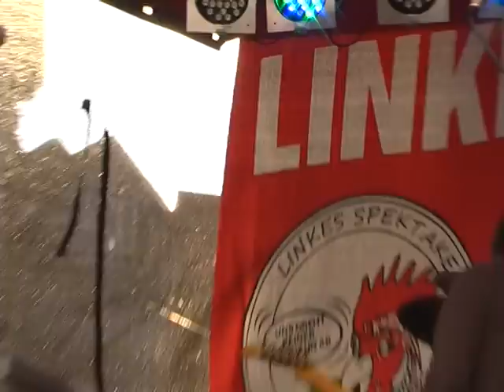EMMA männlich - Ganz Anders - Live Rock Show - Erfurt 2011 - 06/19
EMMA männlich - Live Rock Show - Anger Open Air - Erfurt Mai 2011
Linkes Spektakel - Thüringen rockt!
Bleicherode/Thüringen